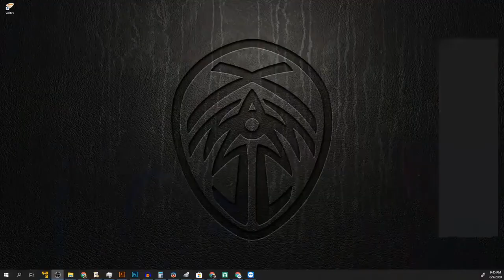Spiritual Essentials #5: Using Time Wisely (Safi Khan)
Spiritual Essentials #5: Using Time Wisely with Safi Khan
A discussion on how to manage our most valuable resource
Moderator: Muaaz Madka

(This is a re-upload, original had 26 views and 2 likes)